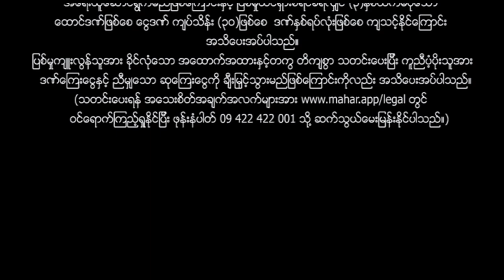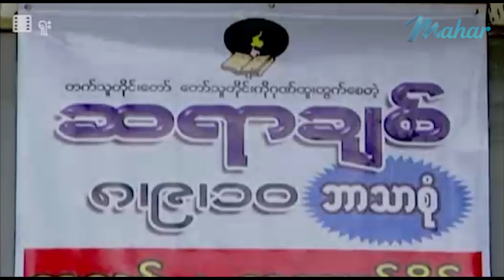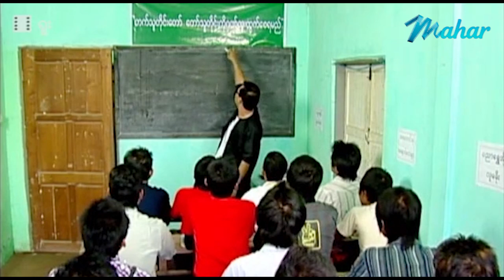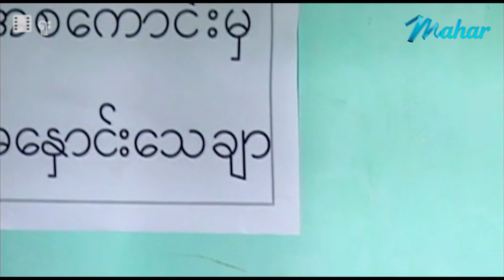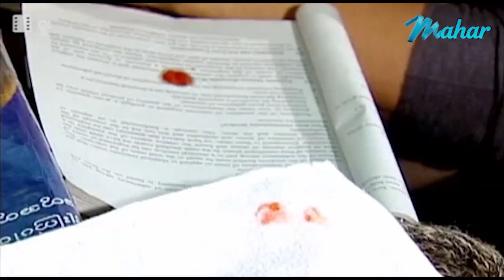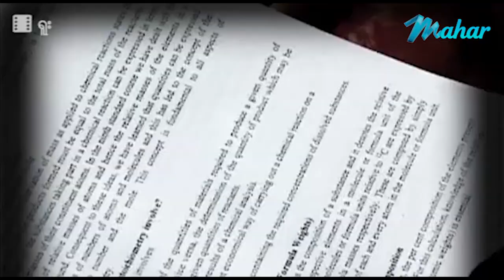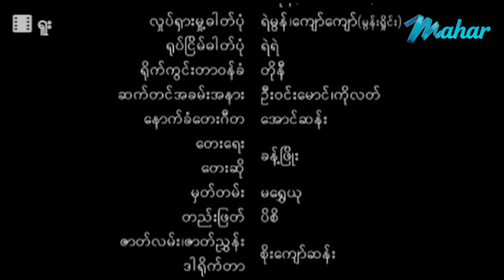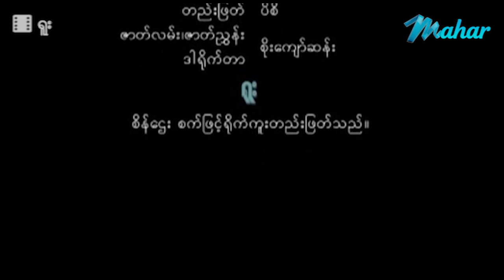မြန်မာဇာတ်ကား - ရူး - ကျော်ရဲအောင် ၊ ကျော်ကျော်ဗို ၊ စိုးမြတ်သူဇာ ၊ မေသက်ခိုင်- Myanmar Movie - Love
ျမန္မာဇာတ္ကား- ႐ူး - ေက်ာ္ရဲေအာင္ ၊ ေက်ာ္ေက်ာ္ဗို ၊ စိုးျမတ္သူဇာ ၊ ေမသက္ခိုင္ - Myanmar Movie - Love - Drama - Romance

Presenting daily.

မဟာ အပလီကေးရှင်းကို ဖုန်းမှာ install လုပ်ပြီး
မြန်မာဇာတ်ကားသစ်များစွာကို ကြည့်ရှုနိုင်ပါတယ်။
မြန်မာဇာတ်ကားသစ်များစွာကို ကြည့်ရှုနိုင်ပါတယ်။

Myanmar Video - Yuu - Kyaw Ye Aung - Kyaw Kyaw Bo - Soe Myat Thuzar - May Thet Khine - Love - Drama - Romance